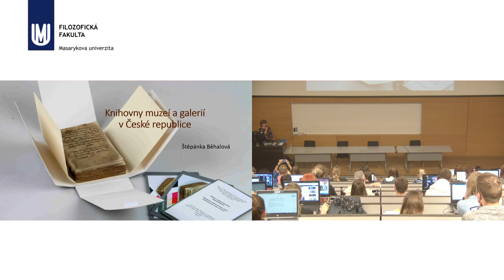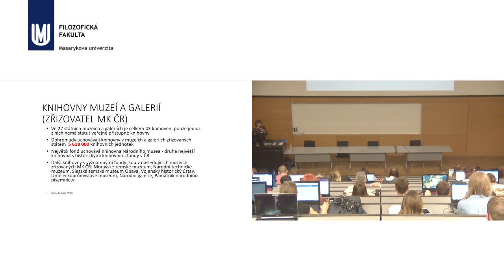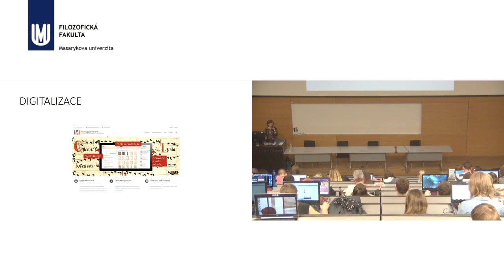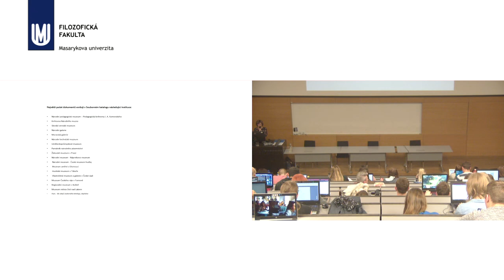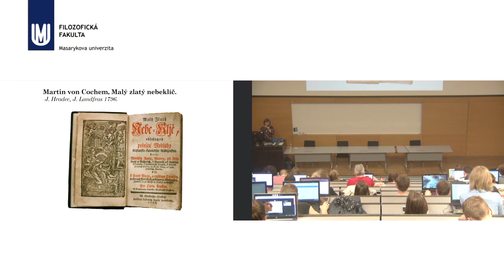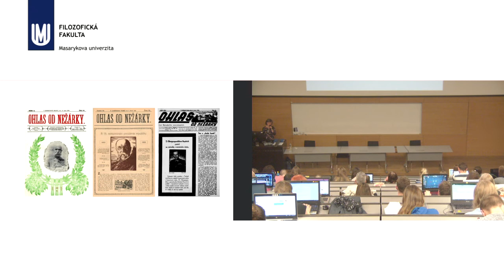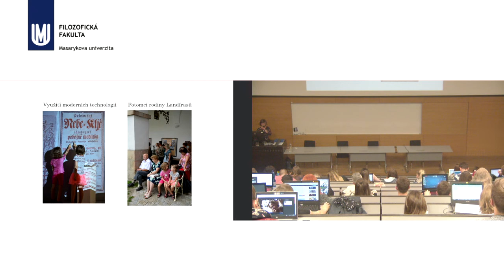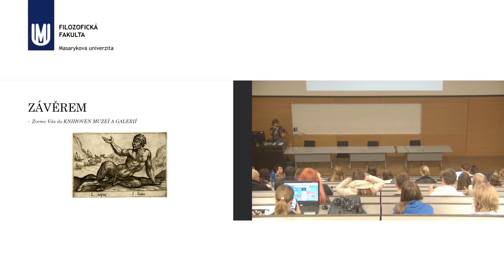Štěpánka Běhalová: Knihovny muzeí a galerií ve veřejném prostoru aneb 200 let muzejních knihoven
Blok expertů: Štěpánka Běhalová: Knihovny muzeí a galerií ve veřejném prostoru aneb 200 let muzejních knihoven, 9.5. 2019